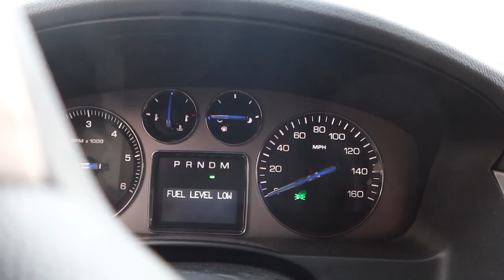قضّيت نهار كامل باللّون الاخضر💚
هاااي غايز! عم بتأخّر عليكن ت نزّل🙈 بعرف بتحبّو هالسلسلة من الفيديوهات! يلاّ حطّولي ب خانة التعليقات شو عبالكن تشوفوا اكتر ع قناتي✨🤍

1. Cute Smile Pattern Crew Neck Sweater
2. Soft V-Neck Cardigan Sweater
3. Panda Jacquard Lazy Pullover Sweater
4. Cotton Graffiti Loose Wide-Leg Pants
5. Denim Ripped Straight Leg Jeans

‎بحبكن! شكراً للمتابعة!